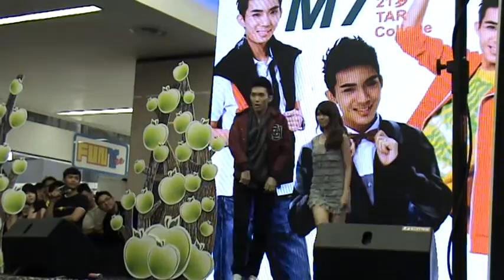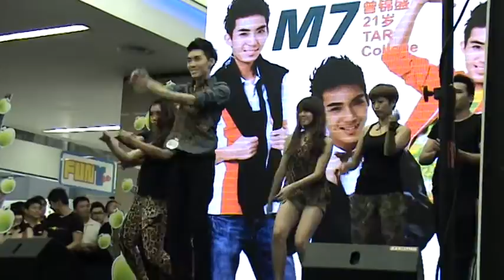Magnum4D - Teen Idol 2012 Grand Final @ Fahrenheit 88, KL